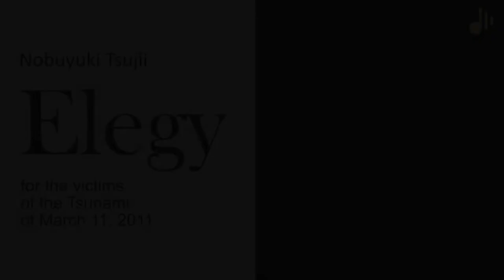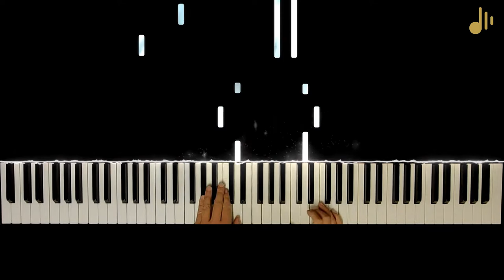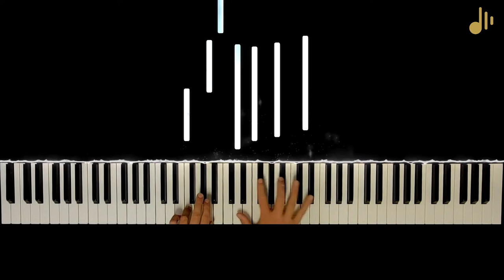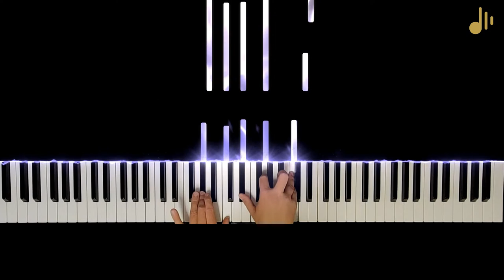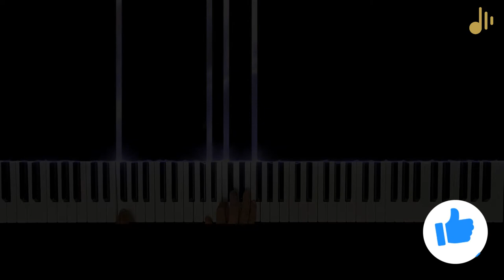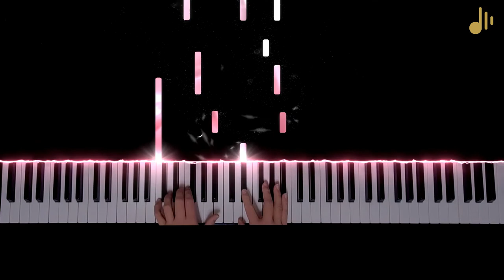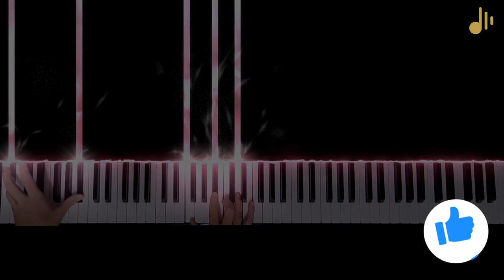Three BEAUTIFUL and RELAXING piano pieces - Sheet music in the video description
Three beautiful & underrated piano pieces edited and performed by Nils Ringelhäuser.

Use headphones or speakers for the best audio experiences!

0:00 - Elegy for the victims of the Tsunami (Nobuyuki Tsujii)
4:06 - Nearer still Nearer (Lelia N. Morris)
6:28 - Love Theme - Cinema Paradiso (Ennio Morricone)

▬ Sheet Music ▬▬▬▬▬▬▬▬▬▬▬▬